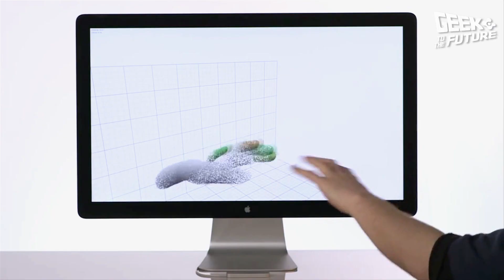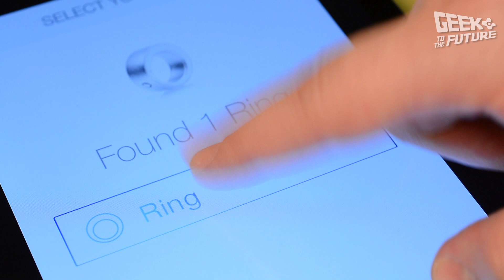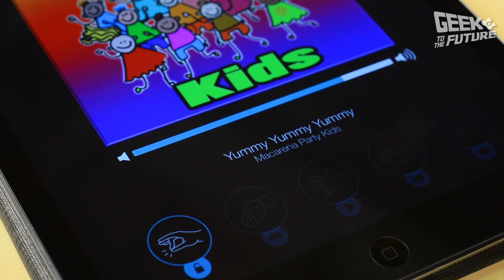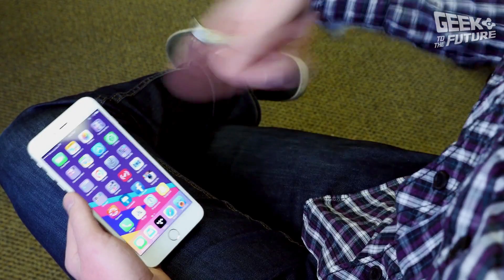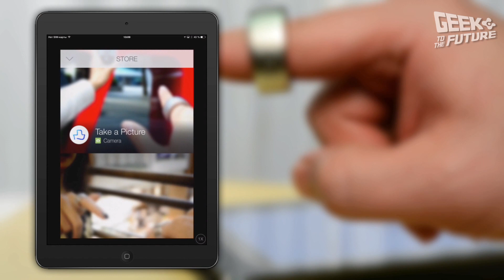Обзор контроллеров Myo и Ring: один браслет, чтоб править всеми?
+++ Еще больше о гаджетах и девайсах — в нашем блоге на портале WasabiTV
Myo от Thalmic Labs и Ring, созданный японцами из Logbar - уникальные контроллеры-манипуляторы для игр, работы и управления гаджетами. Давайте сравним их возможности и узнаем, есть ли у них недостатки...

Гаджеты, о которых мы рассказываем в обзоре - Myo Thalmic и Logbar Ring - представляют класс устройств, поддерживающих жестовые интерфейсы. Помните наш обзор Leap Motion Японский Ring и канадский Myo - того же поля ягоды. Только набор сенсоров здесь отличается: если Leap Motion объединяет в себе инфракрасные светодиоды и камеры, то внутри Ring (Logbar) имеется набор акселерометров, а Myo (Thalmic) оснащен еще и электромиографом собственной разработки.

Канал Geek to the Future посвящен обзорам мобильных устройств, гаджетов и девайсов - как современных, так и тех, которые прибыли к нам из будущего. Кроме тестов и сравнительных обзоров интересных ноутбуков, планшетов, смартфонов, мобильных телефонов, навигаторов, фото- и видеокамер канал Geek to the Future вы найдете ролики, в которых мы рассказываем об устройствах, «читающих мысли», девайсах для гиков-кулинаров, гаджетах, следящих за вашим здоровьем, и устройствах вроде 3D-ручек.

Мы работаем и с крупными брендами, и со стартапами, которые запустили свои проекты на Kickstarter или Indiegogo. Поэтому у нас вы можете увидеть ноутбуки и планшеты от Acer и ASUS, Dell и Toshiba, LG и Lenovo, смартфоны и мобильные телефоны от Apple, Nokia, Philips и Samsung, игровые консоли Microsoft и аудиоплееры Sony, очки дополненной реальности Epson.

Мы не боимся работать с «китайцами» - ведь Fly, Huawei, Meizu, Oppo, Xiaomi, ZTE иногда выпускают не менее интересные гаджеты и девайсы, чем их «старшие братья».

Ну и, естественно, вы найдете у нас обзоры «устройств из будущего» - Amaryllo, Chipolo, Logbar, MicrobeScope, Muse, Neptune, Parrot, Sansaire, Structure Sensor, Thalmic Labs, 3Dsimo. И это только начало. Ведь будущее - в наших руках!